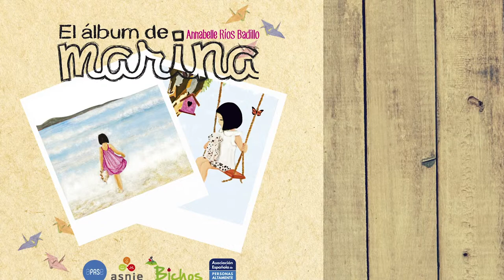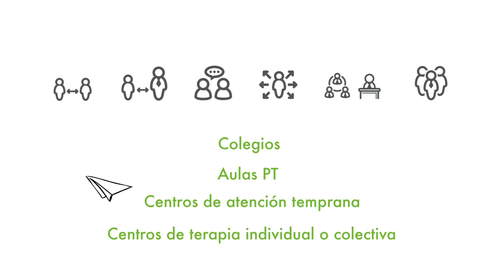BICHOS EDITORIAL PROMO "UN LOBO NO TAN FEROZ" Y "MARINA"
Bichos editorial presenta dos historias que van acompañadas de su propia guía didáctica y que podrás elegir juntas o separadas en formato Álbum ilustrado o Braille.

Un lobo no tan feroz, escrito por Vanesa Diez e ilustrado por Noelia García es una historia de un adorable lobo que no podía mostrar sus verdaderos dones y capacidades sino aquello que creía que los demás esperábamos ver…¿Se terminará convirtiendo en un auténtico lobo feroz?

Texto avalado y certificado por la Asociación Nacional de Inteligencia Emocional (ASNIE)

El álbum de Marina, escrito e ilustrado por Annabelle Ríos, Marina es una niña que disfruta mirar el vaivén de las olas del mar. Ama la música. Disfruta del canto de los pájaros… es una niña con una capacidad sensitiva especial, una niña altamente sensible, que nos ayudará a comprender éste rasgo de su personalidad.

Texto avalado y certificado por la Asociación Nacional de Inteligencia Emocional (ASNIE) la Asociación Española de Personas Altamente Sensibles y aPASe

Estos son los primeros títulos de **Bichos Editorial** un sello joven y respetuoso con valor pedagógico y educativo, avalados y evaluados por el equipo de psicólogos y terapeutas de la Asociación Nacional de Inteligencia Emocional (ASNIE) y adaptados para ser utilizados en colegios, aula de PT, centros de atención temprana, centros de terapia individual o colectiva según sus necesidades.